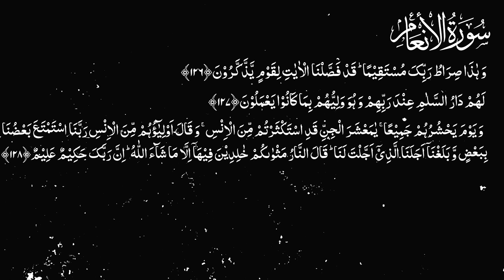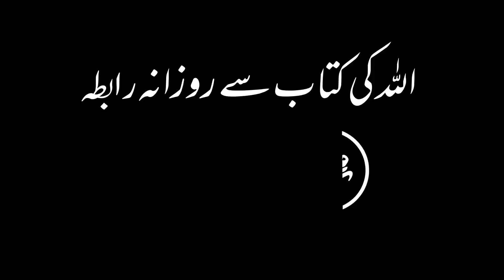Karwan e Quran Lecture No 2343 Surah Al-An'am Ayat No 126-128